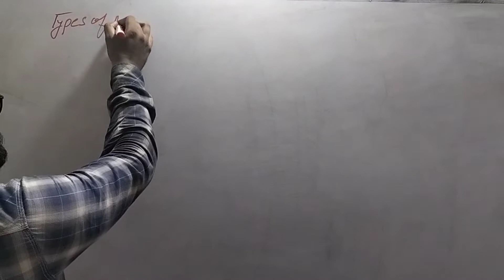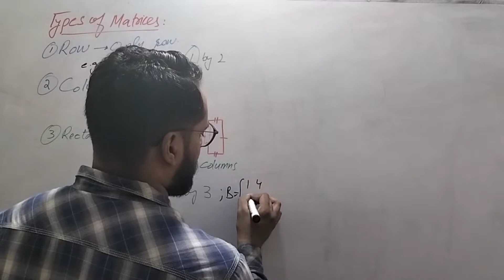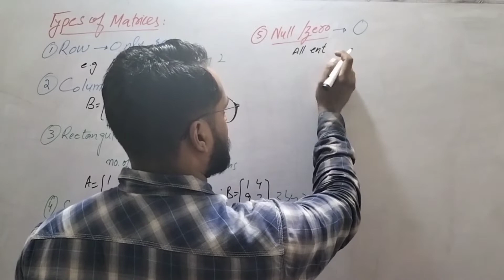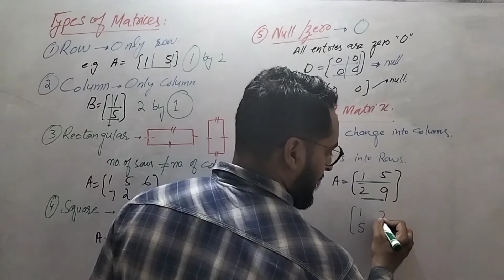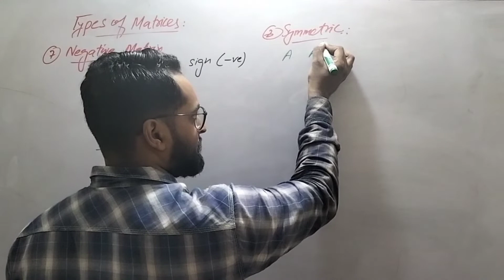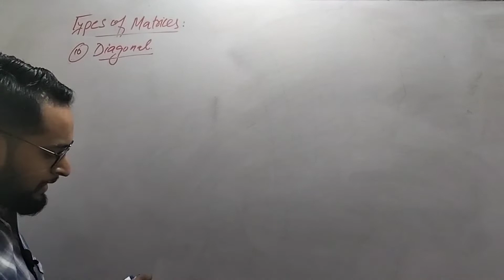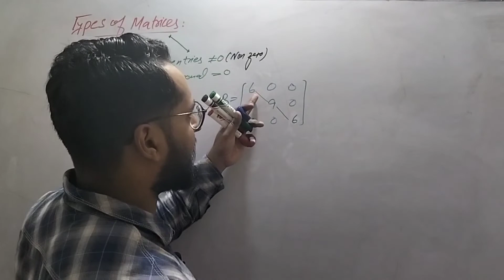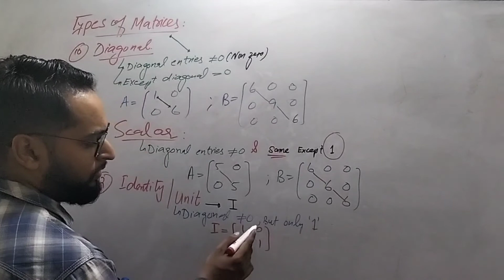9th Mathematics| unit 1| Lec 3: Types of matrices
how many types of matrices
what are the types of matrices
kinds of matrices
9th mathematics ex 1.2
9th science math